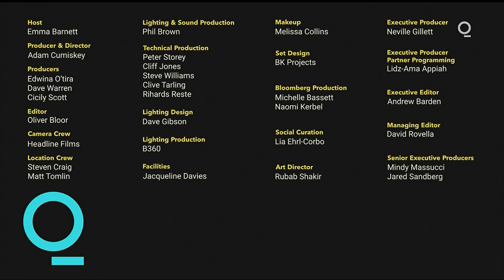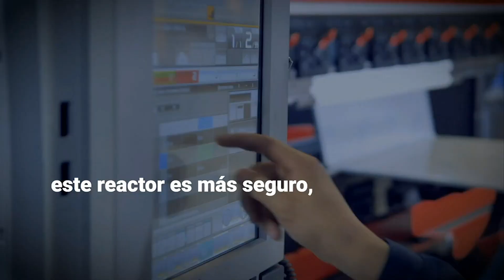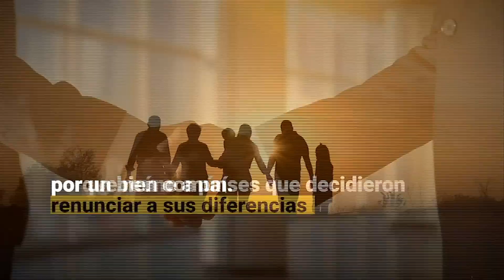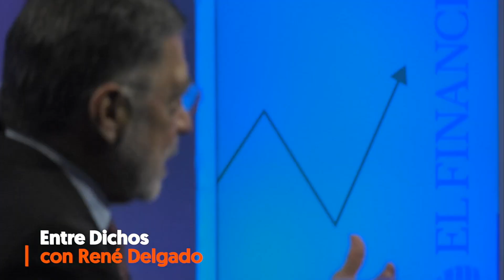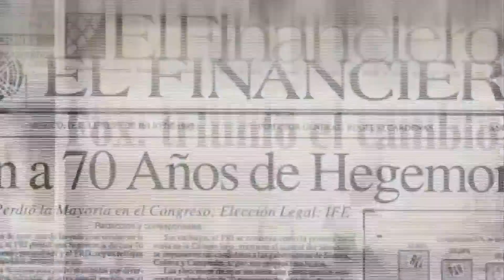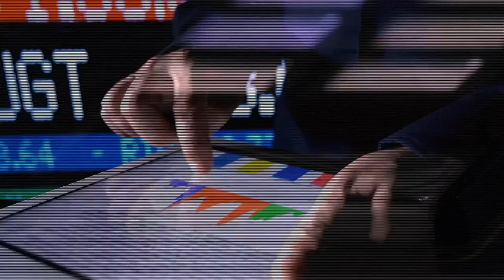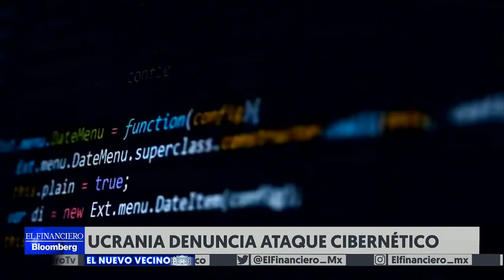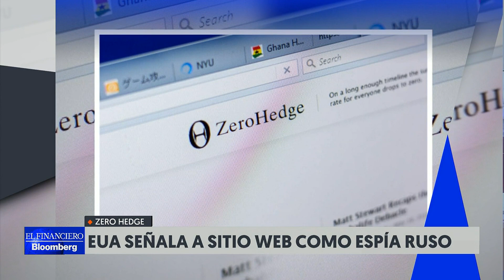Los proyectos para abatir feminicidios se basan en datos simulados: Imelda Marrufo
La feminista advierte que es otra la realidad del violencia que padecen las mujeres